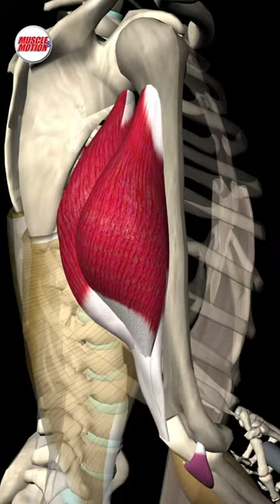Fan Zhendong. Forehand topspin muscles of the upper limb.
video cortesía de @MuscleMotion12
Fan Zhendong is a Chinese table tennis player known for his exceptional skills, particularly in his forehand topspin. The forehand topspin stroke in table tennis involves a combination of wrist, forearm, and upper arm muscles to generate power and spin on the ball. Here's a breakdown of the key muscles involved in executing a forehand topspin:

1. **Wrist Flexors**: Muscles responsible for flexing the wrist play a crucial role in generating racket speed and controlling the angle of the racket during the forehand topspin stroke. The flexor muscles include the flexor carpi radialis, flexor carpi ulnaris, and palmaris longus.

2. **Forearm Muscles**: The muscles of the forearm, particularly the flexors and pronators, are heavily engaged during the forehand topspin stroke. These muscles include the flexor digitorum superficialis, flexor digitorum profundus, and pronator teres. These muscles work to stabilize the wrist and forearm while also contributing to the force generated during the stroke.

3. **Biceps Brachii**: The biceps brachii, located in the upper arm, play a role in flexing the elbow and providing additional power to the forehand stroke. While the wrist and forearm muscles are primarily responsible for generating racket speed, the biceps brachii contribute to the overall force exerted on the ball.

4. **Deltoid Muscle**: The deltoid muscle, located in the shoulder, helps to stabilize the shoulder joint and provide support during the forehand topspin stroke. While not directly involved in the movement of the racket, the deltoid muscle ensures proper shoulder alignment and helps prevent injury during repetitive strokes.

5. **Rotator Cuff Muscles**: The rotator cuff muscles, including the supraspinatus, infraspinatus, teres minor, and subscapularis, play a crucial role in stabilizing the shoulder joint and facilitating smooth movement during the forehand topspin stroke. These muscles work together to maintain shoulder stability and control the rotation of the arm throughout the stroke.

Overall, executing a powerful and effective forehand topspin in table tennis requires coordinated activation of muscles throughout the upper limb, including the wrist flexors, forearm muscles, biceps brachii, deltoid muscle, and rotator cuff muscles. Training these muscles to work together efficiently is essential for developing a strong and consistent forehand stroke like that of Fan Zhendong.